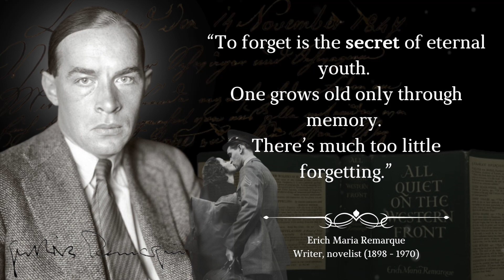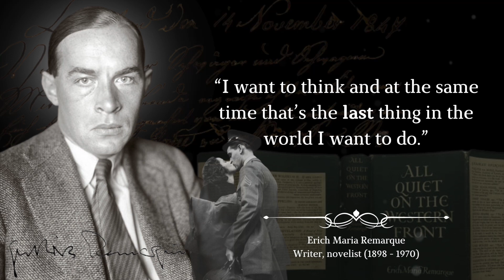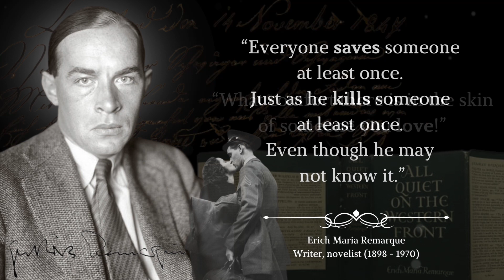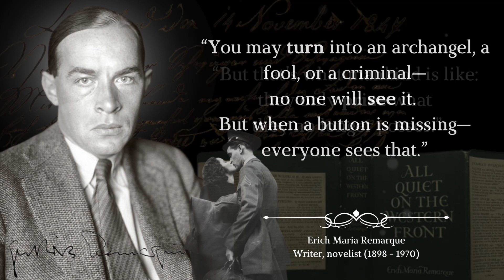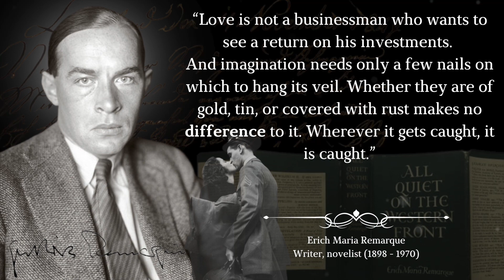Erich Maria Remarque Quotes I Wish I Knew 10 Years Ago.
Erich Maria Remarque, pseudonym of Erich Paul Remark, (born June 22, 1898, Osnabrück, Ger.—died Sept. 25, 1970, Locarno, Switz.), novelist who is chiefly remembered as the author of Im Westen nichts Neues (1929; All Quiet on the Western Front), which became perhaps the best-known and most representative novel dealing with World War I.

Austrian soldiers were forbidden to read the novel, Czech military libraries removed copies from their shelves, while Italy banned the novel entirely due to its anti-war, pacifist agenda. Despite its success, or perhaps because of it, Remarque had his German citizenship revoked and was forced into exile.

Erich Paul Remark fought on the Western Front during World War I and was wounded no fewer than five times, the last time seriously.

Remarque's novel is a profound statement against war, focusing especially on the ravaging effects of war on the humanity of soldiers. Throughout Paul's narrative there are attacks on the romantic ideals of warfare.